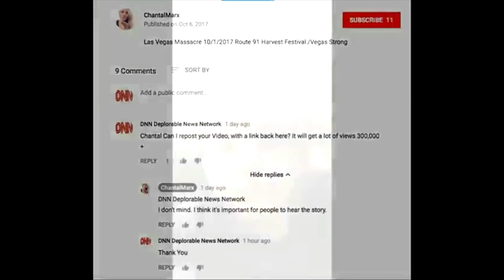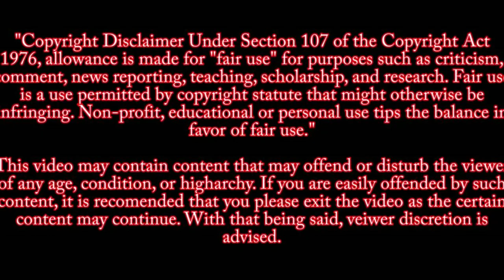Route 91 Shooting Eyewitness Statement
Chantal Marx Route 91 Shooting Eyewitness Account